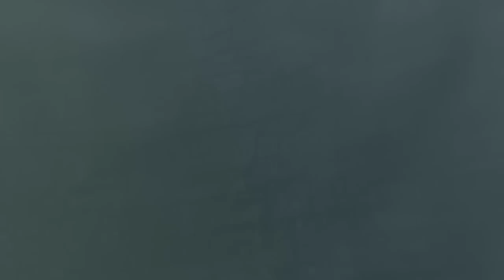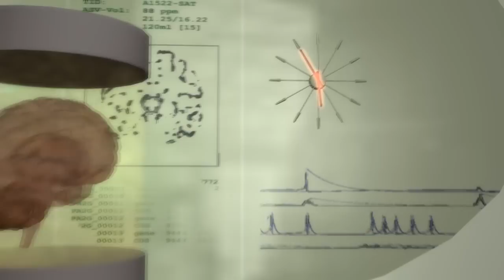Remember Me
** WARNING: Video contains some violence and nudity **

This is a science-fiction short made in iClone 5.

-- Synopsis --
After losing his loved one in a brutal case of rape-murder, David hopes to fulfill her dying wish with the help of Dr. Hendrix.

-- Cast --
Robert Benjamin as David
Ricky Grove as Dr Hendrix
Sonya Cross as Jenny

Henry Purcell -- Dido and Aeneas -- "When I am Laid In Earth"
Evelyn Tubb (Dido), with New Trinity Baroque, directed by Pedrag Gosta

** Music used with permission from New Trinity Baroque Orchestra **
Additional Music by Sherwin Liu

-- Video Footage --
"Simulation of Thalamocortical Brain Network - Spiking Neural Network, 1.4M Neurons, 140M Synapses"
"Thalamocortical Loops - Spiking Neural Network Simulation"
"Thalamocortical System with SpikeFun - Spiking Neural Network, 1.2M Neurons, 151M Synapses"
"Artificial Brain Simulation - Ascending Reticular Activating System and Thalamocortical Networks"
by Ivan Dimkovic
"B.A.L. Development Footage #1"
by djfluffwug3
"The Brain's Inner Workings - Part 1 - Structure and Function"
by National Institute of Health
made available on YouTube by PublicResourceOrg, which "helps channel the public domain by obtaining government videos and posting them online."

-- Images --
(Flickr)
"Reigh's Brain rlwat1" by Reigh LeBlanc
"Futuristic Architecture" by Serendigity

-- Sounds --
(Freesound.org)
78505__joedeshon__squeaky-chair-01
6985__dobroide__door-rubs-20050813
44407__bennychico11__bodydrag2
140228__shall555__sh-woman-gasps-in-shock-3-takes
146171__d-w__chair-dining-chair-wooden-person-sit-03
43596__freqman__box-falls
98055__tomlija__wine-bottle-break-2
106881__tomlija__200-pounds-stepping-on-a-glass-object
119646__m-o-m__flaschen
148074__sandyrb__lightbulb-smash-002
104410__nanashi__trigger-01
32900__erh__rumble-2
155929__tomlija__in-your-ear-drone
75307__sagetyrtle__hammer-drop_seg1
28816__junggle__btn006
34875__sruddi1__grunts
128227__trettfilms__injured-grunts
147006__d-w__chair-stool-wooden-dragged-12